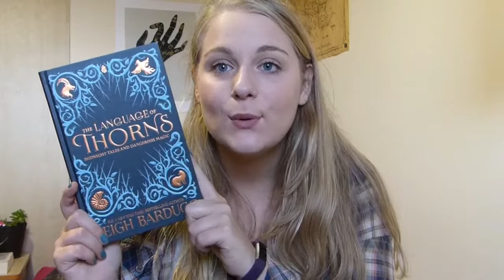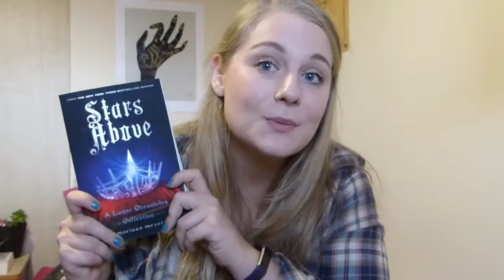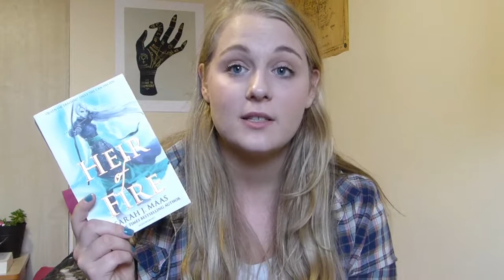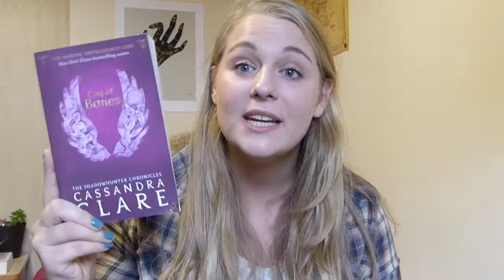September Wrap Up/ October TBR